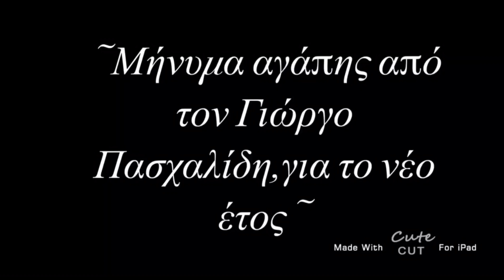31 Δεκεμβρίου 2017